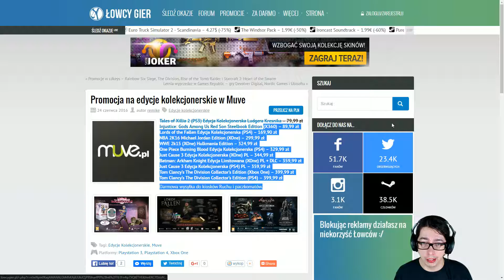Quick Info - Promocje Na Edycje Kolekcjonerskie Na Muve.PL